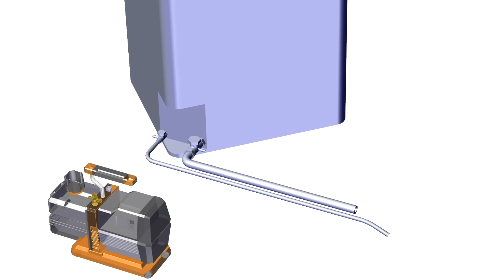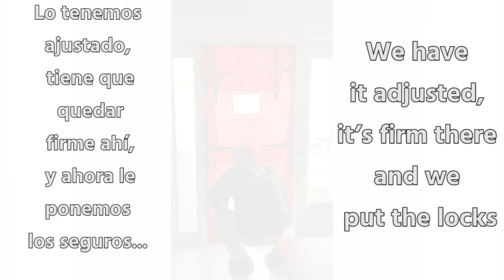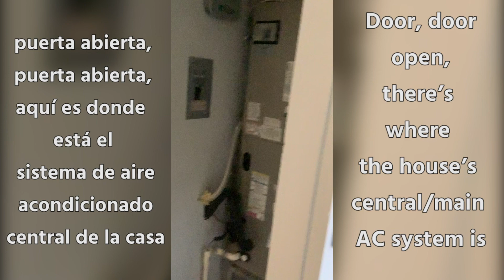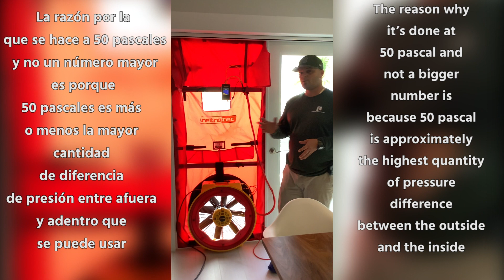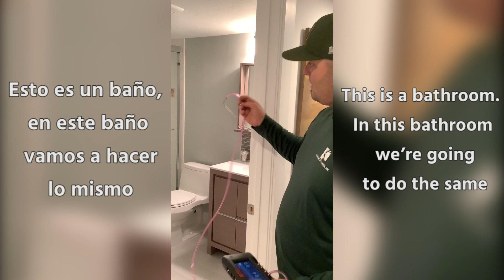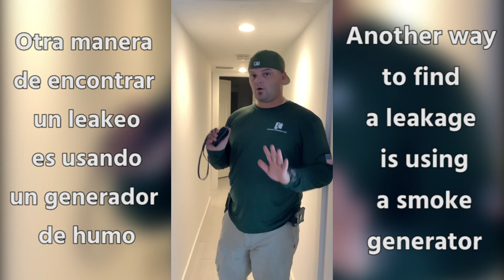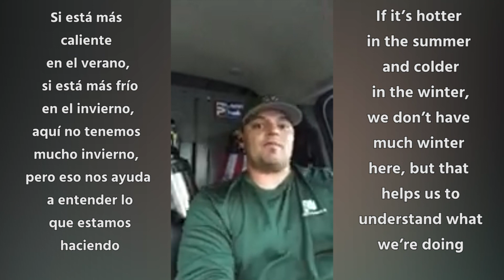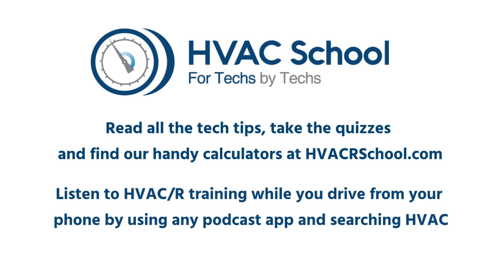How to Use a Blower Door (Como usar el Blower Door)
Genry Garcia shows how to use a blower door to test for infiltration on a home/
Como usar el Blower Door para verificar puntos de infiltración en una casa